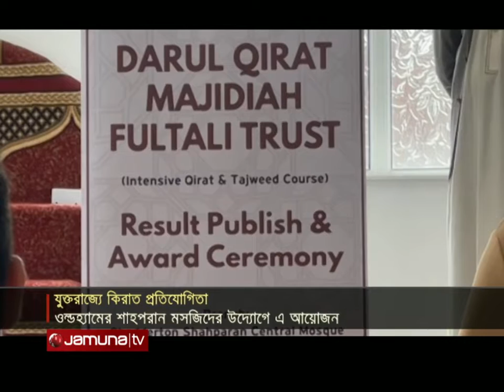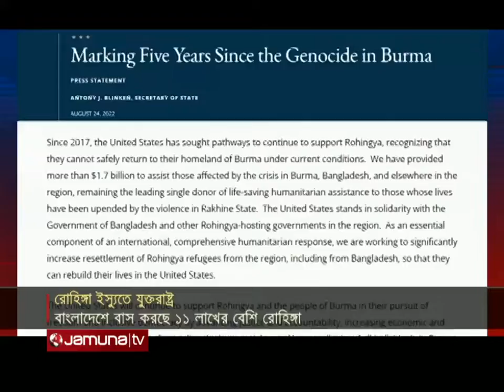প্রবাসে বাংলাদেশ | Probashe Bangladesh | 26 August 2022